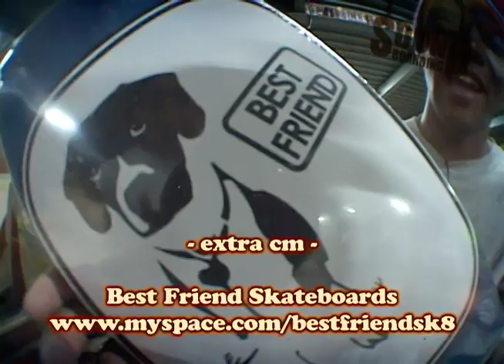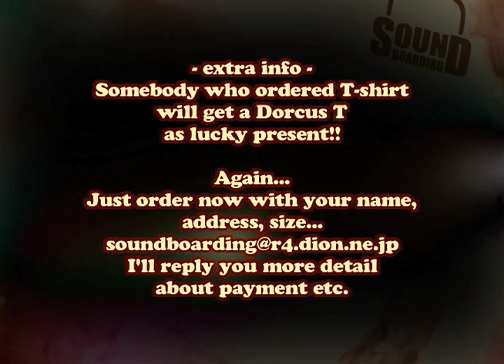Get SOUNDBOARDING Tee!!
Body: Unitede Athle 5.6oz black only.
Size: S, M, L, XL and Ladies S, M.

Delivery is gonna start on November.

Mail order:
I'll reply with payment detail.